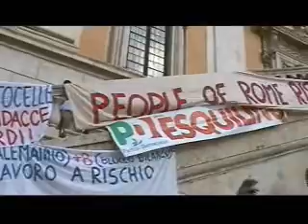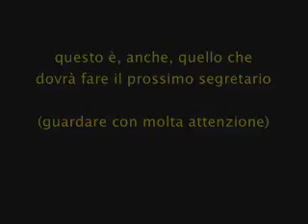Manifestazione del 13 Maggio (Campidoglio)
Manifestazione in Campidoglio a denuncia dell'inefficienza della giunta Alemanno. Tutte le forze del centrosinistra, i sindacati, i movimenti e la società civile in Campidoglio a denunciare le scellerate scelte di Alemanno e la sua giunta incapace di governare Roma.